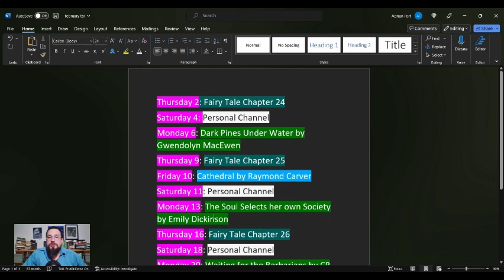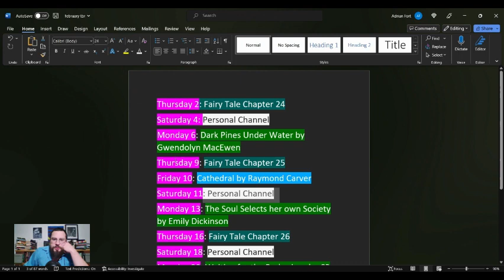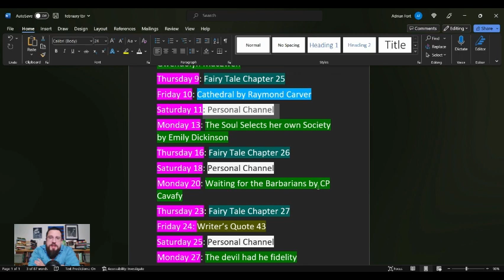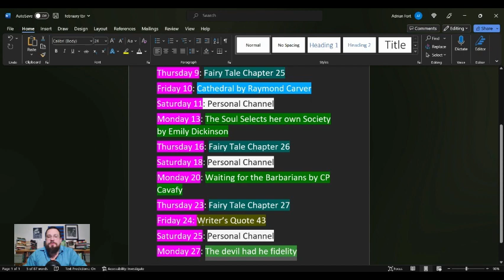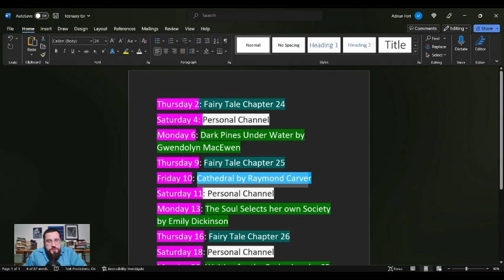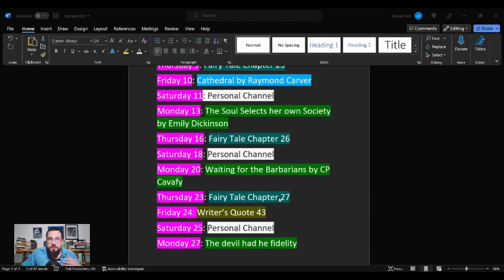February TBR: Raymond Carver, Steven King, Emily Dickinson, Fairy Tale,